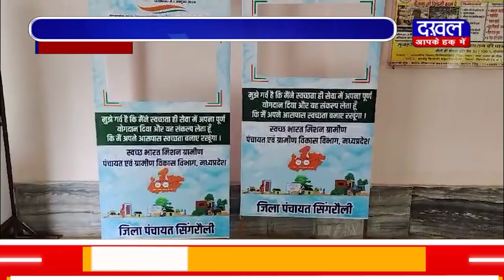DAKHAL NEWS सफाई का महाअभियान पिकाथोन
सफाई का महाअभियान पिकाथोन
हर कोई करेगा एक दिन महा सफाई